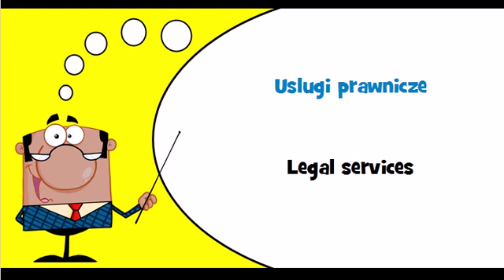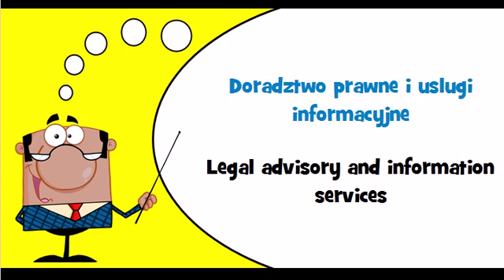Let's learn Polish Thème = Legal services